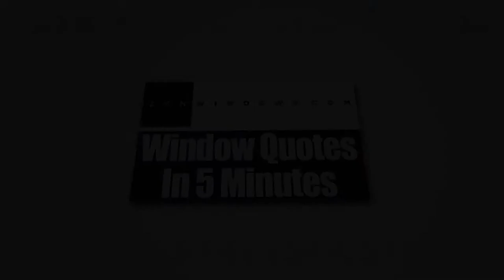Home Windows Worthington OH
Tired of searching for the company that will offer the best window replacement service for your house? Then, take a look at Zen Windows Columbus. Zen Windows is the top window source in the state of Ohio. The company is owned and managed by Dan Wolt. For years, Zen Windows has been providing the US with high quality replacement windows which come in various materials and styles, such as garden windows, bow windows, awning windows, slider windows, bay windows, casement windows, double hung windows, garden windows, hopper windows, round top windows, special shape windows and picture windows.
We know you've worked very hard for your money and you want to make sure that when you spend on replacement windows, it'll be 100% worth the pay. At Zen Windows Columbus, we have gone the extra mile to provide you the assurance that you need by providing a no-money-down guarantee. This type of guarantee means that we will never ask you for any type of payment until your window replacement project is completely done and you are totally satisfied with our work.

At our company, we don’t send a sales representative to your home simply because we don’t hire one. We all know that the intention of a sales representative in coming to your home is to apply pressure or sales gimmicks. With the use of internet and a digital camera or smart phone, there is absolutely no reason for an in-home visit just to give a replacement window quote.

Our process is pretty simple. We’ll ask you a few basic questions about what you need for your windows, and in about 5 minutes, we’ll send you your window quote! When you decide to proceed, just inform us within 1 to 2 days so we can send our install foreman to measure your windows. In about 2 weeks, your windows will arrive and we’ll call you to set up the day for installation.

The best thing about Zen Windows Columbus is that we will never ask you for a money down until all of the windows are installed and you are 100% happy with your new windows. That means you don’t have to worry about getting top quality windows and an installation that makes them look phenomenal.